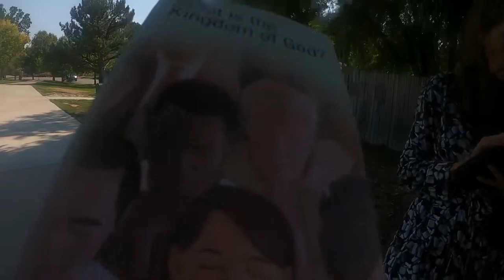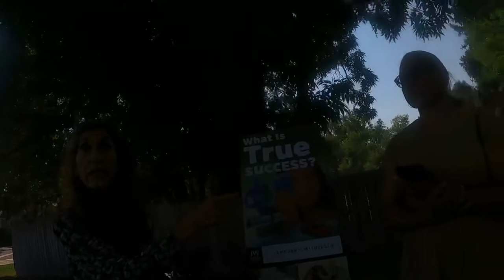Discussion With Jehova Witnesses Part 2